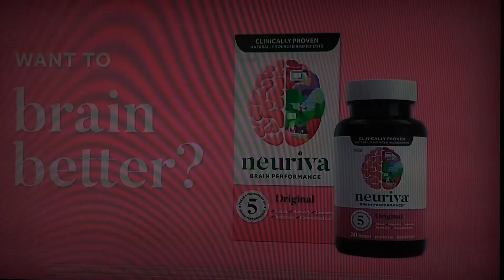Mike & Molly Intro on KCAL 9 Los Angeles (KCAL)